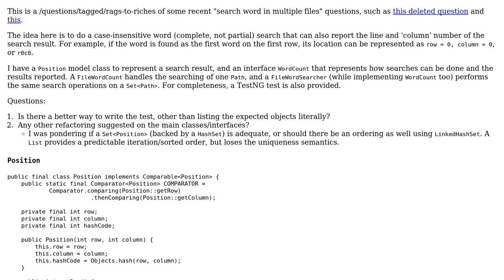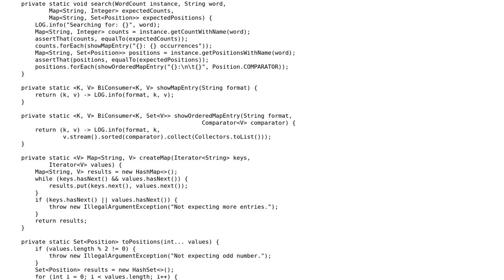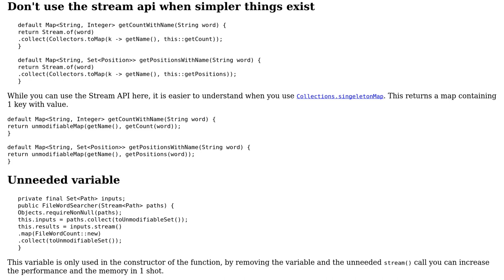Code Review: Needle in a Haystack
With thanks & praise to God, and with thanks to the many people who have made this project possible! You are responsible for your own actions.